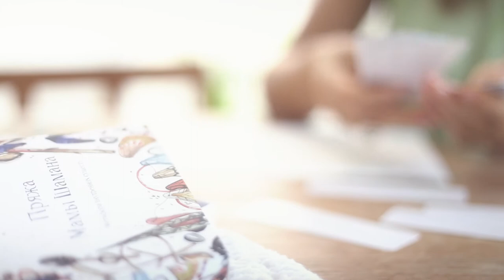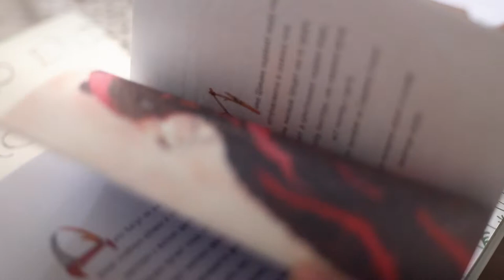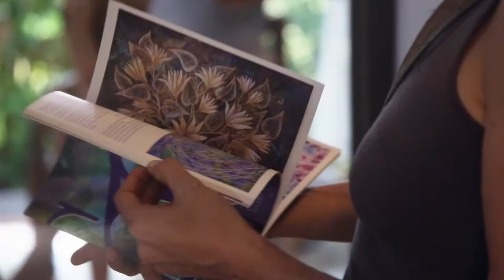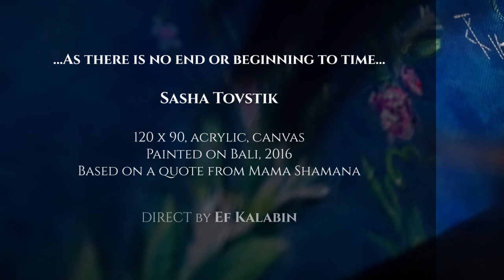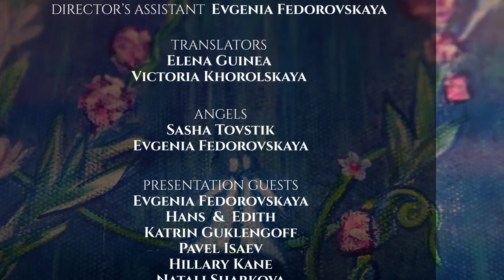Sasha Tovstik Bali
As the is no end or begining to time